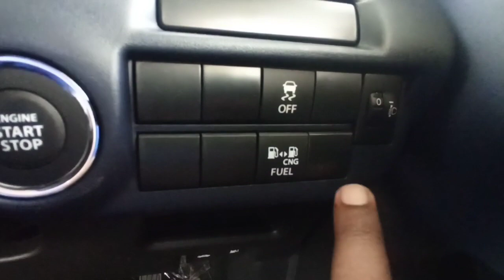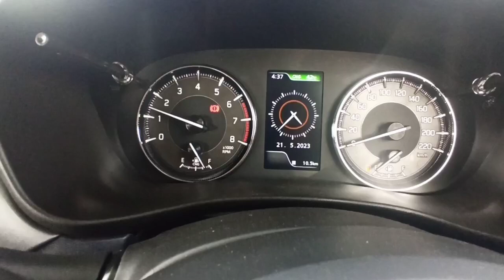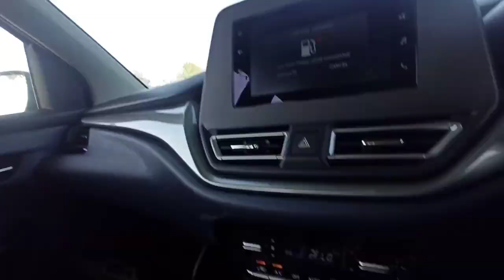Maruti suzuki Baleno Zeta CNG bs6 real review interior and exterior features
Maruti suzuki Baleno Zeta bs6 CNG real review interior and exterior features